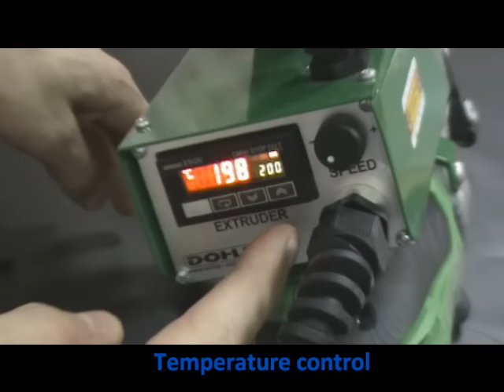BAK Extruder - Plastic welding - Hot Air - Movie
BAK - Extruder range  small, handy and ergonomic. The BAK hand extruder to weld all different types of thermoplastic materials like PVC, PE, PP, PVDF. Easy to maintenance is a plus. BAK Extruder for plastic pipes and tanks welding, landfill and generell plastic fabrications. Best you get in market!